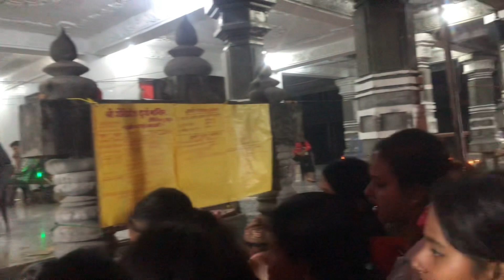Biggest Rawan Dahan In Gauriganj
Hello everyone , namaste how are you &

😊😊 This channel is all about fashion,lifestyle, makeup tutorial,beauty tips, style,fitness, challenges & beauty video platform for everyone and also you can find a interesting DIY videos and much more love you and also subscribe 😗
today video is a vlog of bijaya dashmi
rawan dahan in Nepal
biggest rawan dahan in gauriganj jhapa

I hope you like this video if you do then give thumps up to this video and also subscribe my channel 😁 😎 and Dont forget to share this video with friends and family🤗

 Keep loving & supporting bye bye👋👋🤗🤗😊😊💋💋♥️♥️
jhapa vlog
gauriganj rawan dahan
biggest rawan making
2023 rawan dahan
2080 rawan dahan
world biggest rawan dahan
rawan putla
rawan putla dahan
video viral
blogger
Vlogs
vlog channel
first vlog
daily vlogs
family vlogs
sourav joshi vlogs
travel vlogs
daily vlogger